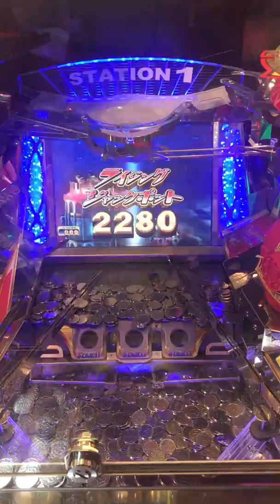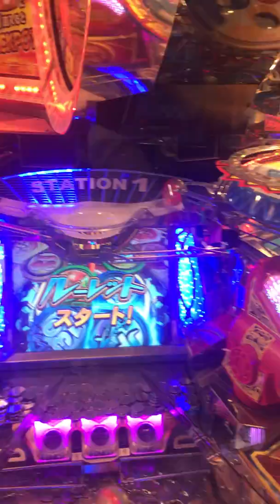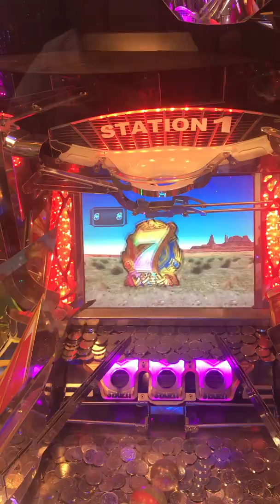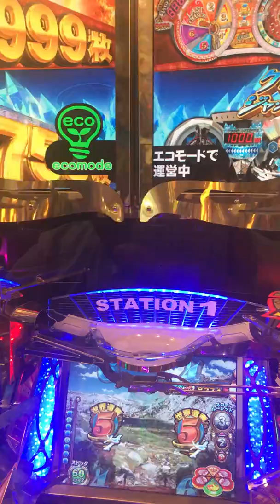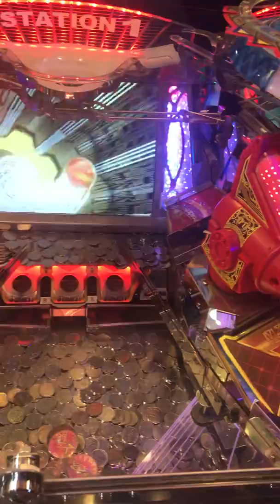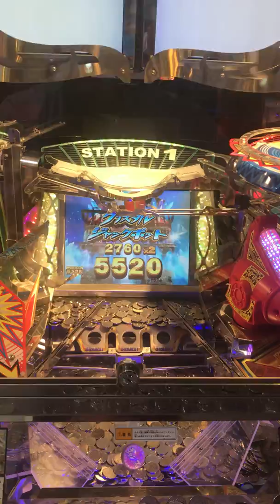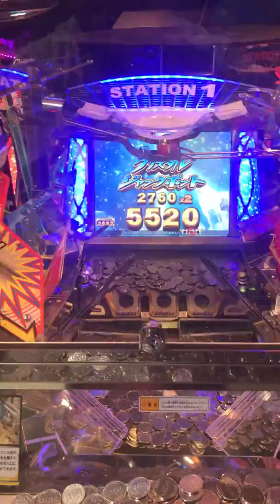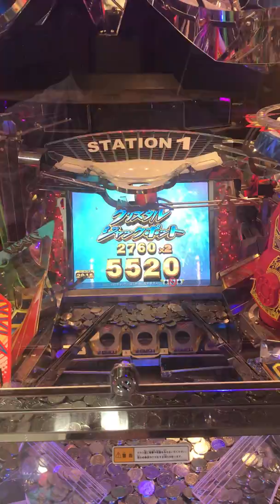Architecture japan kiến trúc 건축 वास्तु डिजाइन जापान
店員さん呼ぶ前にスマホの充電が切れました。 建築作品　Architectural works

建築家

japanese toilet

japanese toilet

japanese toilet japan architecture works japan architecture works 設計